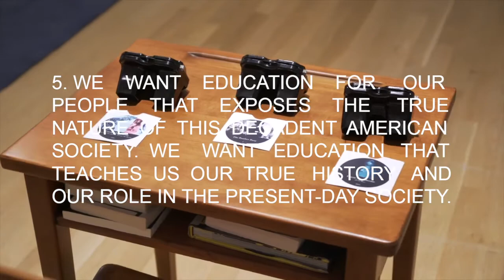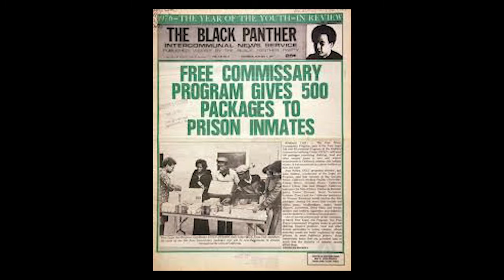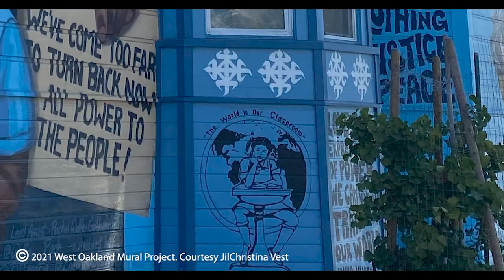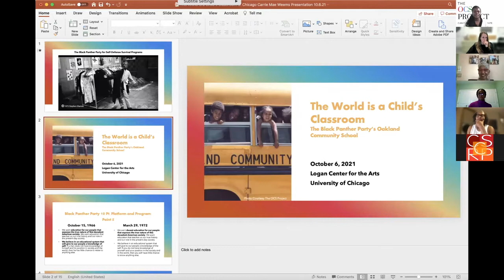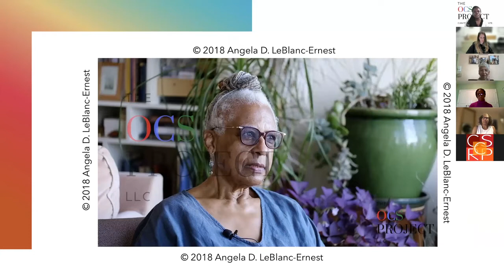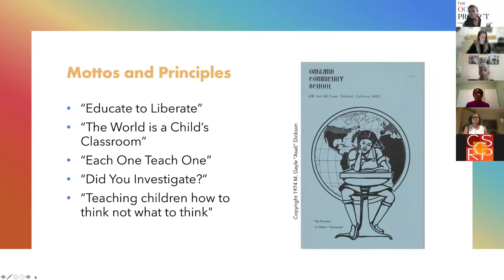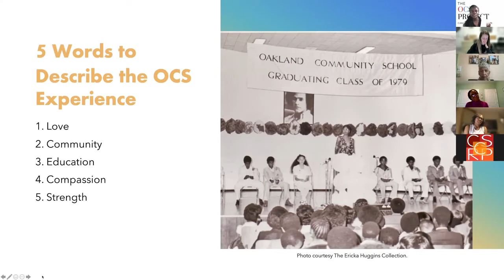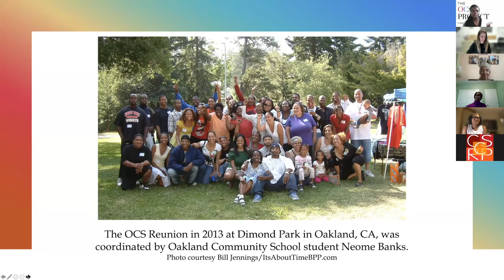The World is a Child's Classroom: Lessons from the Black Panther Party's Oakland Community School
Join educator, former Black Panther Party (BPP) leader and Oakland Community School (OCS) Director Ericka Huggins; independent scholar and independent filmmaker Angela LeBlanc-Ernest; Black Panther Party graphic artist and OCS teacher M. Gayle "Asali" Dickson; and former OCS student Gregory B. Lewis for a conversation on the impact of the BPP's praxis on the success of the OCS and lessons for today. OCS was one of the longest lasting of the BPP's community Survival Programs and grew into a model for culturally relevant, community responsive education nationally. Moderated by Associate Professor in Comparative Human Development at the University of Chicago Dr. Micere Keels.

Co-presented by Logan Center Exhibitions, the Center for the Study of Race, Politics and Culture at the University of Chicago, and Logan Center Community Arts.